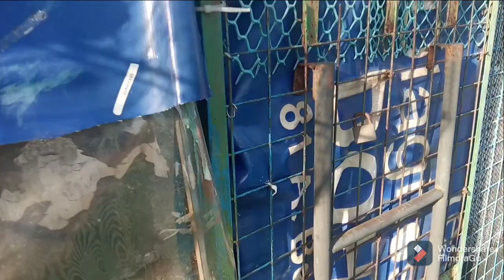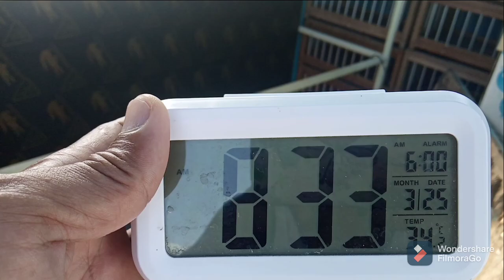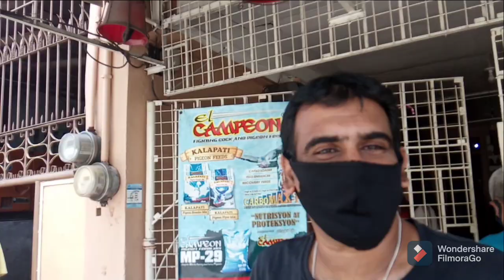mga batang fancier😄..midtoss ulit kasama si bumbay pagsanjan..